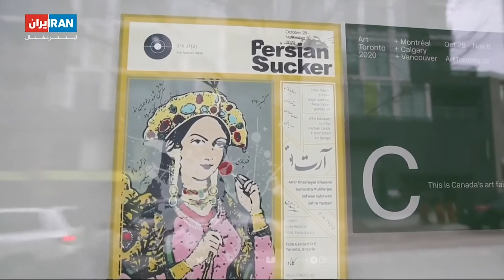Persian Sucker - Interview with Iran International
Persian Sucker is an exciting exhibition meant to provoke viewers; to have them question their sensibilities in today’s cultural climate. This exhibition will certainly be the start of a dialogue between the artists, through their work, and their communities here in Canada. The result will be a highly impactful demonstration of Canadian values, that encourages these communities to uphold the freedoms of these artists, and to speak up for their rights.

In this exhibition, we will reveal the footprints of the past as we explore the more contemporary issues they have lead us to, in an attempt to facilitate a manner of social change.

Persian Sucker, unapologetically confronts issues of female oppression, political injustice, and archaic values of conservative societies. In a wide range of media and approaches, viewers will peer into the lives of these artists, and their personal experience.

Like pieces of a puzzles, or the weaving of a tapestry, each of these curated pieces clearly show a thread of culture that has an undeniable impact on the daily lives of millions of individuals still living within their boarders. Persian Sucker tugs teasingly at that thread. Begging the audience to widen their gaze and engage in the discussion, to feel empowered to take an active role in supporting the artists of their old countries.

Iran International is a British-based Persian television station. Their programming is aimed at Iranian viewers, and broadcasts free-to-air by satellite.